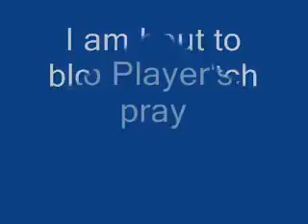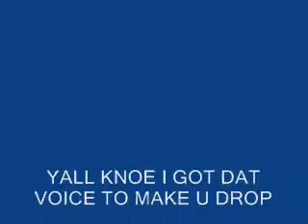nikie's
singing player pray